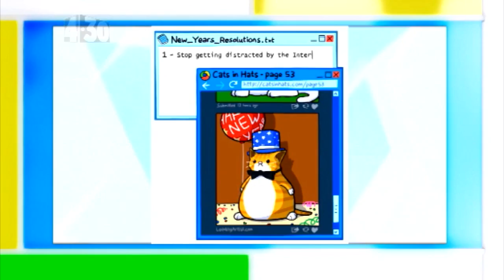Gregor Czaykowski from Loading Artist - Grassroots Skype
Adam Skypes in with Gregor Czaykowski from Loading Artist to find out what it's like to be a professional comic artist.